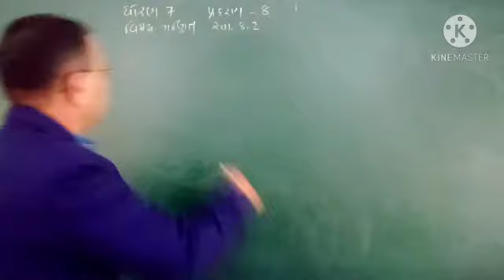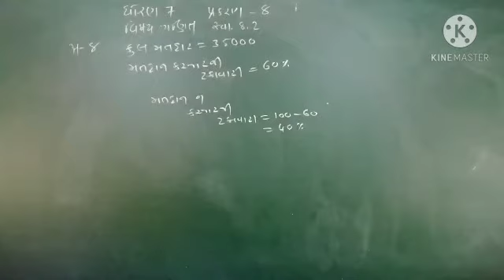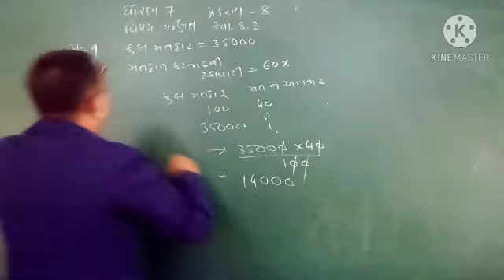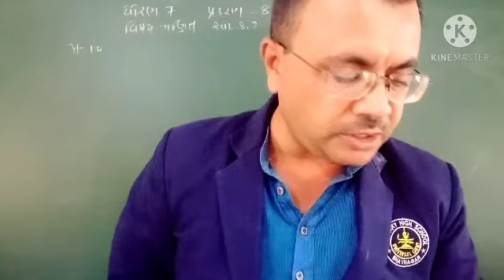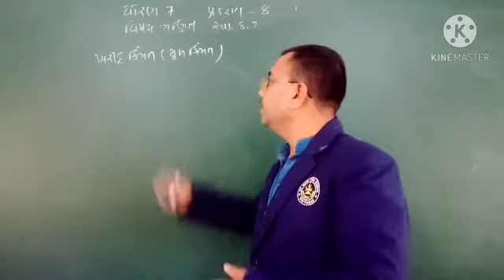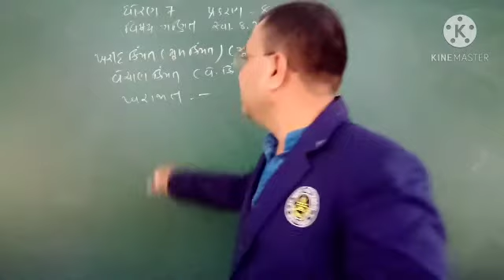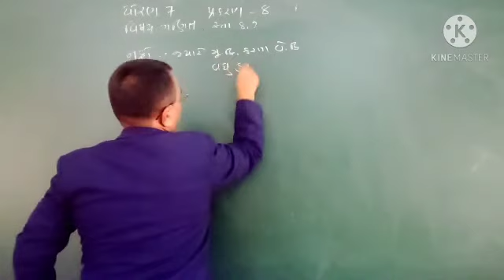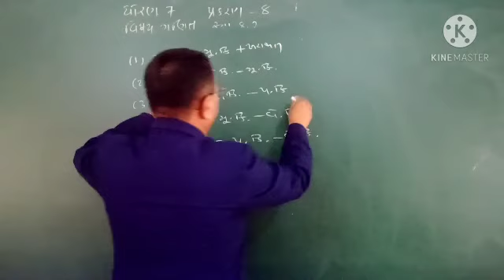STD 7 MATHS LESSON 8 PART 5